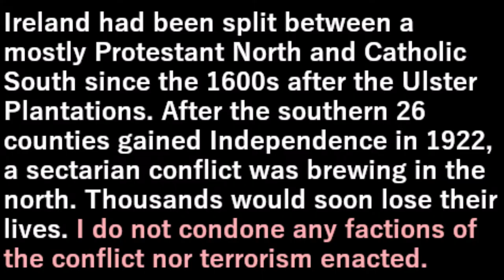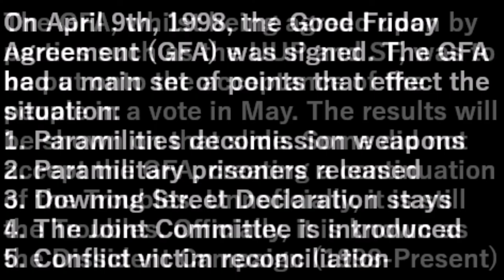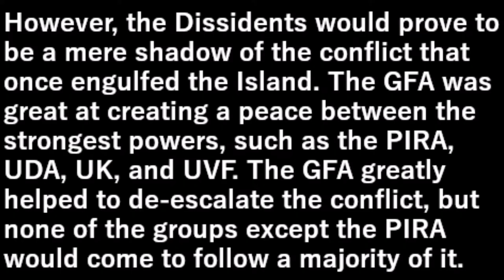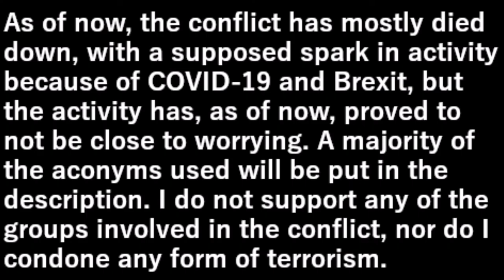Conflicts in Northern Ireland (1939-Present) Every Month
I use "Derry" almost exclusively because it is shorter than "Londonderry" and more used anyways. It is not for a political reason.

I do not condone any acts of terrorism committed in the video nor the groups who committed it.

Sources:
Wikipedia (Timelines and Group info)
BBC
Thames News
RTÉ
Irish News
Belfast Telegraph
MI5
IMC Documents
Irish Republican News
(helpful with modern republican groups, all info factchecked via above)
Conflict Archive on the Internet (CAIN)
Townlands.ie
Derry Daily
The Guardian
Associated Press
UVF: The Endgame (Updated Ver. by Jim Cusack and Henry McDonald)
INLA: Deadly Divisions (Updated Ver. by Jim Cusack and Henry McDonald)
UDA: Inside The Heart Of The Loyalist Terror (By Jim Cusack and Henry McDonald)
Inside the IRA: Dissident Republicans and the War for Legitimacy (By Andrew Sanders)
Brits: The War Against the IRA (By Peter Taylor)
The Provisional IRA: From Insurrection to Parliament (By Tommy McKearney)

Songs used in the video are not reflecting my political view, they were chosen on basis that they made sense for the time period and had something to do with the conflict.

ATIRA/IRA - Anti-Treaty Irish Republican Army
OIRA - Official Irish Republican Army
PIRA - Provisional Irish Republican Army
CIRA - Continuity Irish Republican Army
RIRA - Real Irish Republican Army
NIRA - New Irish Republican Army
INLA - Irish National Liberation Army
IPLA - Irish People's Liberation Army
IPLO - Irish People's Liberation Organisation
IPLOBB - Irish People's Liberation Organisation: Belfast Brigade
IPLOAC - Irish People's Liberation Organisation: Army Council
IRB (1980s) - Irish Revolutionary Brigade
IRB (2000s) - Irish Republican Brotherhood
ICA - Irish Citizen Army
IRLA - Irish Republican Liberation Army
INLABB - Irish National Liberation Army: Belfast Brigade
INLAAC - Irish National Liberation Army: Army Council
INLAGHQ - Irish National Liberation Army: General HQ
NLA - National Liberation Army
PLA - People's Liberation Army
SU (1950s) - Saor Uladh
SÉ - Saor Éire
SÉ - Saoirse Éire
RDA1 - Republican Defense Army
RDA2 - Republican Defense Association
SnH - Saoirse na hÉireann
ÓnH1 - Óglaigh na hÉireann (CIRA split)
ÓnH2 - Óglaigh na hÉireann (RIRA split)
SARAF/RAF - South Armagh Republican Action Force/Republican Action Force (included because they carried out SOME independent attacks)
CLM - Continuity Liberation Movement
ORM - Official Republican Movement
IRM - Irish Republican Movement
IRF - Irish Revolutionary Forces
AnP - Arm na Poblachta
RCIRA - Real Continuity Irish Republican Army
RAAD - Republican Action Against Drugs
AAD - Action Against Drugs
DAAD - Direct Action Against Drugs
CFAD - Concerned Families Against Drugs
SU (2000s) - Saor Uladh
NPIRA - New Provisional Irish Republican Army
Diss. RIRA - Dissident Real Irish Republican Army (Anti-NIRA RIRA)
Ind. Unit(?) - Independent Unit (unknown if they did anything or existed due to the obscurity and small size)
UDA - Ulster Defense Association
UDASEAB - Ulster Defense Association South East Antrim Brigade
3F - Third Force
UFF - Ulster Freedom Fighters (UDA)
RUFF - Real Ulster Freedom Fighters
OVF - Orange Volunteer Force
UVF - Ulster Volunteer Force
LVF - Loyalist Volunteer Force
PAF - Protestant Action Force (included for the same reason as SARAF/RAF)
OV - Orange Volunteers
UPV - Ulster Protestant Volunteers
RBK - Red Branch Knights
RHC - Red Hand Commando
RHD - Red Hand Defenders
UR - Ulster Resistance
R - Resistance
UCA - Ulster Citizen's Army (existence is debated by some)
VSC - Vanguard Service Corps
DOW - Down Orange Welfare
PTF - Protestant Task Force
T - Tara
YCV - Young Citizens' Volunteers
USCA - Ulster Special Constabulary Association
USC - Ulster Special Constabulary (B-Specials/Specials)
RUC - Royal Ulster Constabulary
PSNI - Police Service of Northern Ireland
UDR - Ulster Defense Regiment
UK - United Kingdom of Great Britain and Northern Ireland
EU - European Union
USA - United States/United States of America
DUP - Democratic Unionist Party
PUP - Progressive Unionist Party
UDP - Ulster Democratic Party
UUP - Ulster Unionist Party
SF - Sinn Féin
RSF - Republican Sinn Féin
IRSP - Irish Republican Socialist Party
SDLP - Social Democratic and Labour Party
GFA - Good Friday Agreemant
CLMC/LC - Combined Loyalist Military Command/Loyalist Commission
UAC - Ulster Army Council
ULCCC - Ulster Loyalist Central Co-ordinating Committee
UUUC - United Ulster Unionist Council
UWC - Ulster Workers' Council
LAW - Loyalist Association of Workers
IMC - Independent Monitoring Commission
IICD - Independent International Commission on Decommissioning
PM - Prime Minister
MP - Member of Parliament

00:00-00:08 Intro
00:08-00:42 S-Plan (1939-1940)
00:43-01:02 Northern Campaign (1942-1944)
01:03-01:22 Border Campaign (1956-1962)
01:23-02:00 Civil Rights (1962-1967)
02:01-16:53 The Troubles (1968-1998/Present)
16:53-29:40 Dissident Campaign (1998-Present)